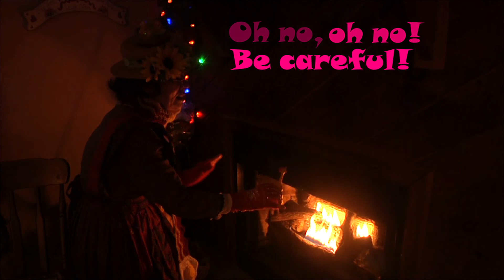Let It Crow - Part 2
Part 2 of Chickie Spirit Lady's "Let It Crow!"​ ​Winter ​Video Adventure. See what happens as Chicken Little, Jr. gets Revived by The Chickie Spirit! Hallelujah! Surprise Angels Among Us!